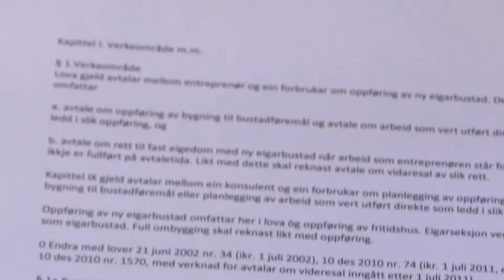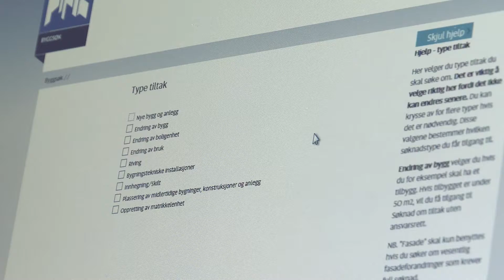Blink Hus - Byggeprosessen.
Enklere å bygge med Blink hus